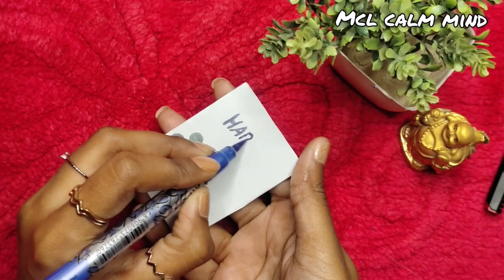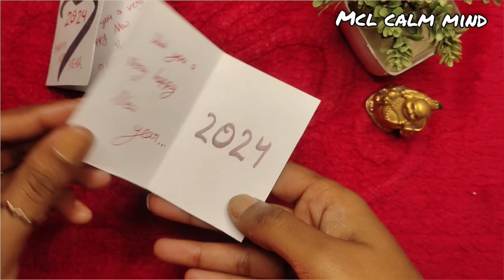so amazing new year mini cards 2024 ❤/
Hello friends,
in this channel you can watch and enjoy art.
you can watch mandala art, pattern art and all things whatever i can watch.
you can feel relax with art.
art is therapy.

A satisfying and relaxing art channel typically features content designed to evoke a sense of calm and pleasure. These channels often showcase artists engaging in soothing creative processes, such as painting, drawing, or crafting. The narration, if present, is usually gentle and calming, focusing on the meditative aspects of the artistic journey. Viewers often find satisfaction in watching intricate details come to life, colors blending harmoniously, and the overall therapeutic nature of the artistic creation. These channels aim to provide a tranquil viewing experience, making them ideal for relaxation and stress relief.

so here you can watch and learn sketching and here you can feel relax watching pattern art design.
also can learn how to draw cartoon sketch in a easy way, i usually maintain my art journal too so i also share some easy tricks to maintain art journal. i also draw lippon art, 3d name art, calligraphy, name decoration, mandala art and much more.
so this channel is a packeg of all types art

link for my another channel-

_fineart
_intermidiateartclasse
_aalekhanclasses
_calligraphyart
_modernart
_fineartclasses
Cartoon_drawing
_cartoon_art
_cartoon_love
_cartoon_network
halloween
happy_halloween
halloween_pumpkin
halloween_pattern_design
cute_halloween_design
mini_art
mini_painting
mini_painting_ideas
motivation_painting
motivation_art
cute cartboard
cardboard drawing 2024
merry christmas
christmas 2024
mini cards
card making
making mini cards
cute cards
quick card making
quick and easy card making idea
card making idea
chrisrmas greeting
christmas wishes
merry christmas
christmas evening
christmas invitation
christmas love
new year
new year wishes
new year wish
cute mini cards
mini new year wishing cards